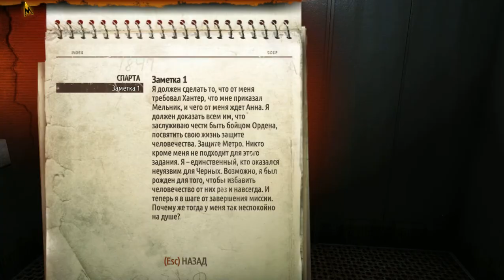Metro: Last Light Redux [Первый Взгляд]